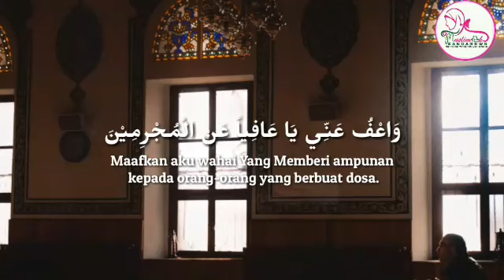DOA PUASA RAMADHAN HARI KE-1 | DOA HARIAN